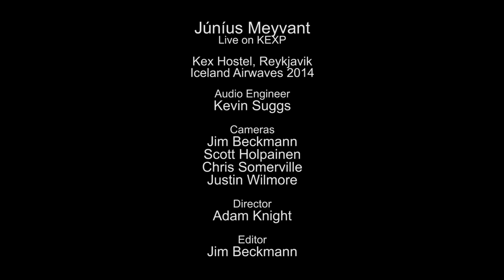Júníus Meyvant - Mighty Backbone (Live on KEXP)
presents Júníus Meyvant performing "Mighty Backbone" live at Kex Hostel in Reykjavik during Iceland Airwaves. Recorded November 6, 2014.